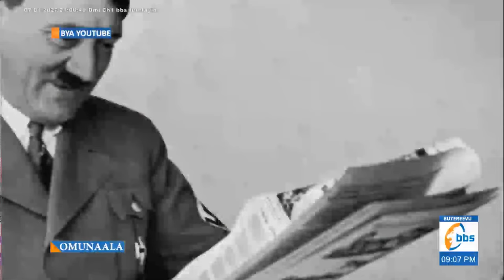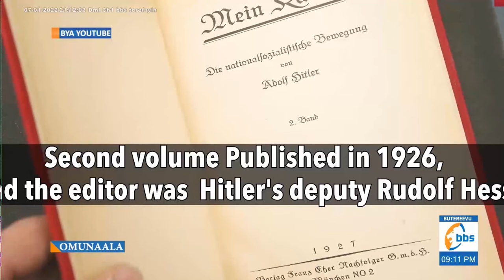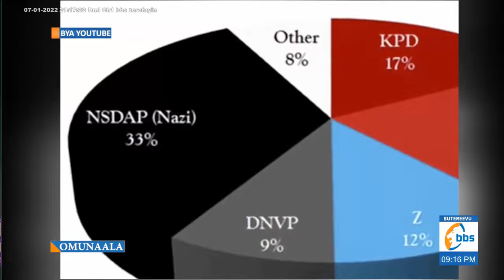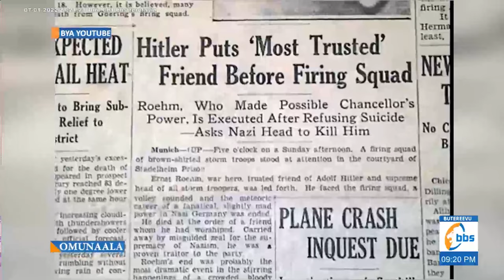OMUNAALA | Luluno olugendo lwa Adolf Hitler okufuga Germany ku mpaka wadde nga teyali munnansi